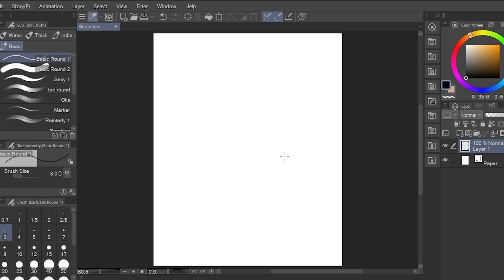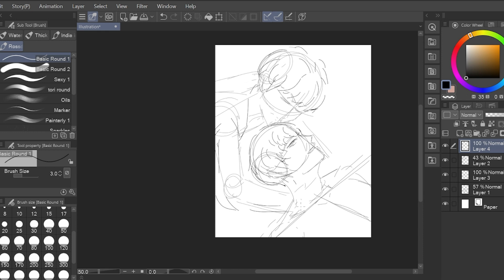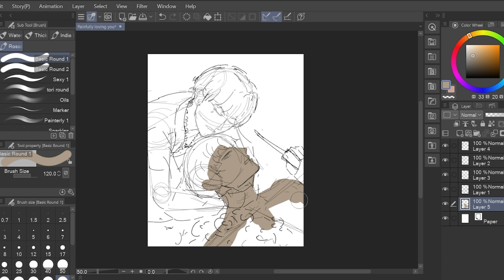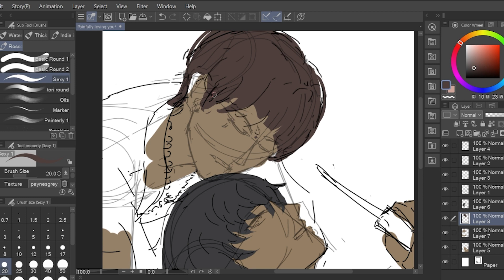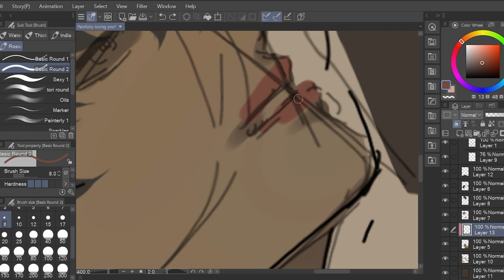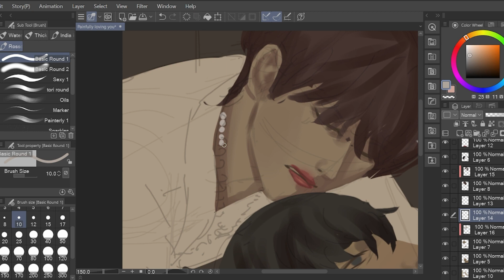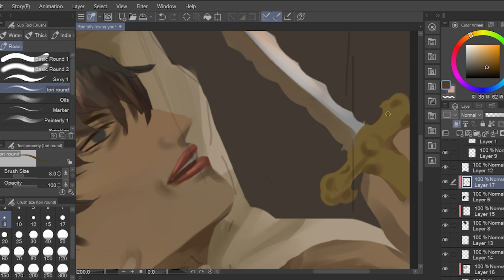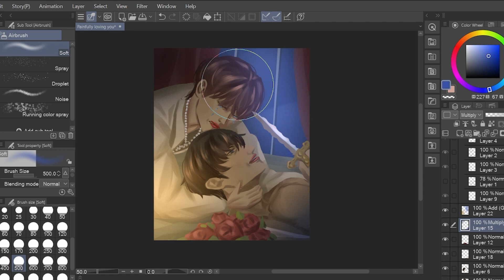SPEEDPAINT Painfully Loving you 💔[Draw with me/Clip Studio]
👑 Socials

🎵Music  ▼

Oneul Melon Bread -    • 포숑포숑 달콤한 멜론빵 (Mel...
Oneul Story -    • Story | 편안한 피아노, 따뜻한 음악, 브이로그음악